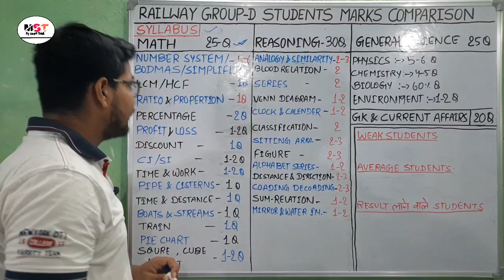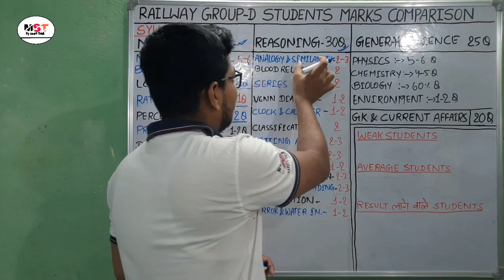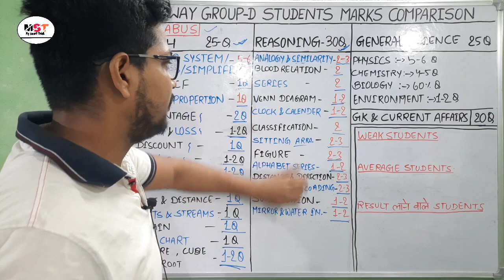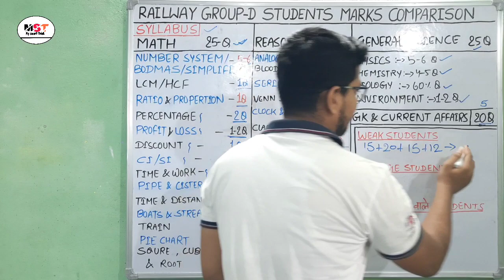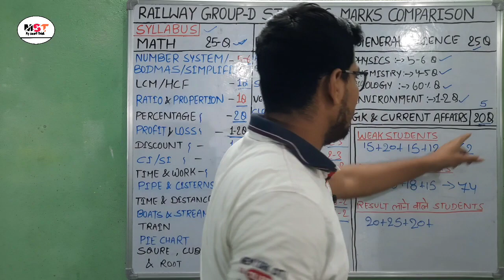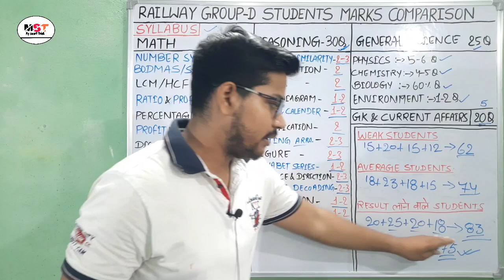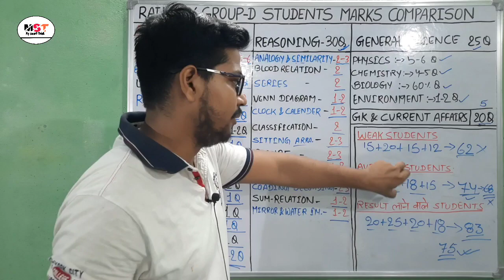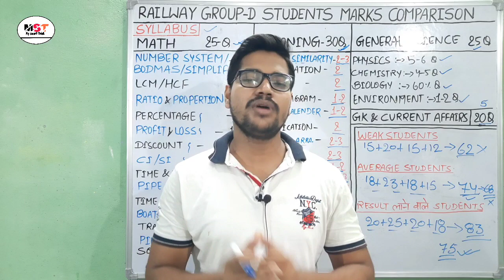RRB GROUP D Datails syllabus 2021 | rrb group d weak average strong student Cutoff mark comparison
नमस्कार दोस्तों...

Railway rrb group d details syllabus 2021 | railway group D student marks comparison